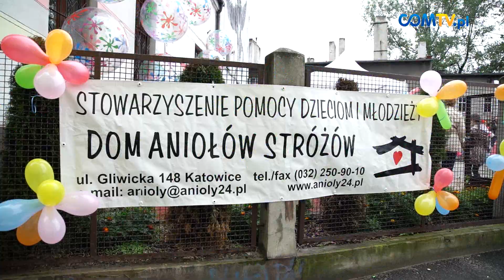DNI ZAŁĘŻA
15 i 16 września pierwszy raz w historii zorganizowano DNI ZAŁĘŻA. Była to kontynuacja realizowanych na przestrzeni ostatnich 15 lat imprez i festynów integracyjnych w dzielnicy.